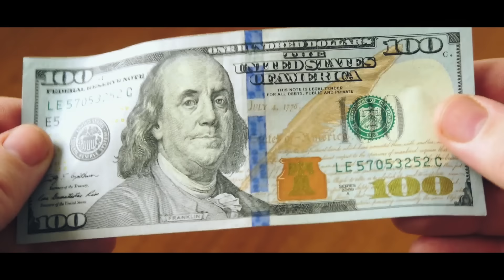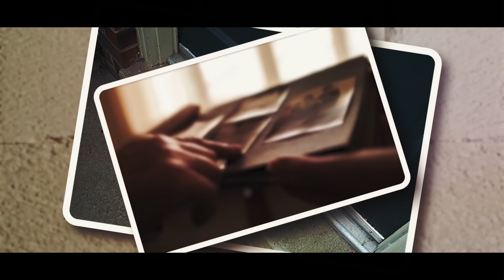Waitress Feeds a Black Homeless Man. When She Discovers Who He Truly Is, She Screams in Terror!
In the heart of the Deep South, a waitress feeds a black homeless man. It’s the middle of the night, the diner is quiet, and she thinks no harm will come from her decision. His name sounds familiar to her when he hands her a business card, but at first she cannot place him. Then, when he leaves, she realizes who he really is. She screams in terror, knowing full well that this kind act is going to open a can of worms. And between an interrogation at the police station, a narrow escape from a sudden attack at a homeless camp, and the discovery of a shocking truth, the waitress’ life changes forever.